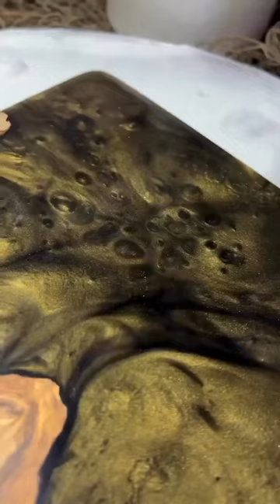12x12” Black & Gold Olive Wood Board from @tidalwaveresin 🌀🌀🌀🌀🌀🌀🌀🌀🌀🌀🌀🌀🌀🌀🌀🌀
12x12” Black & Gold Olive Wood Board from @tidalwaveresin